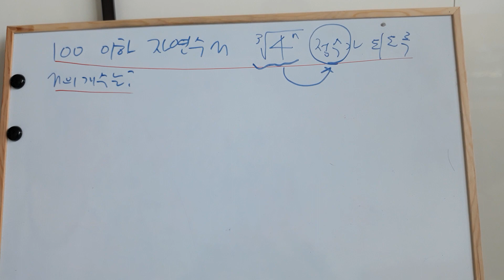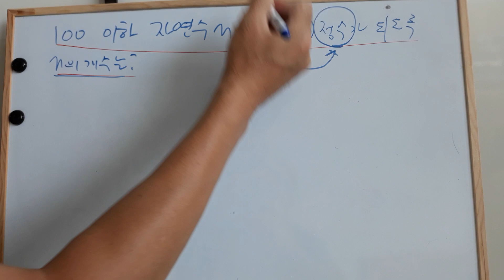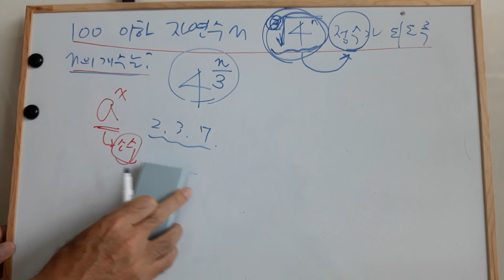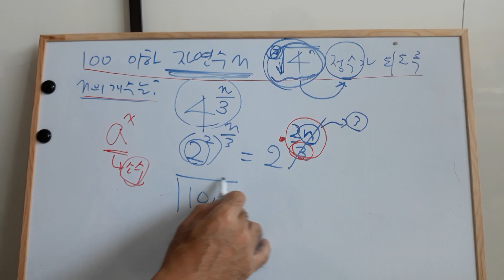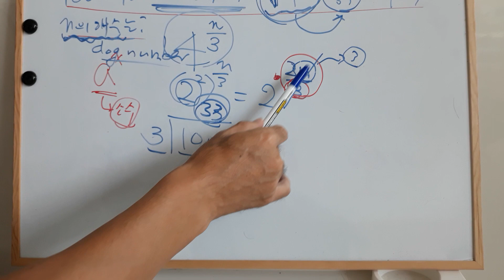2016년 3월 학평과 내 후배 정수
거듭제곱을 지수 꼴로